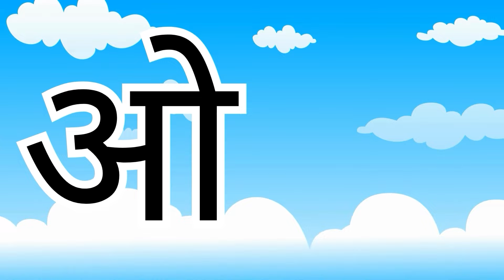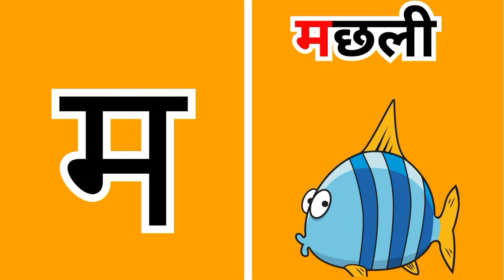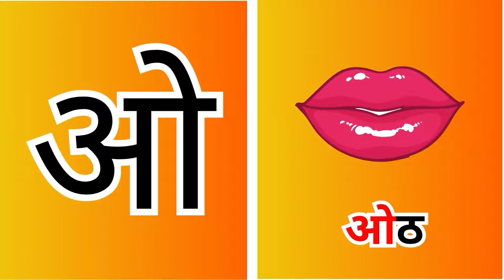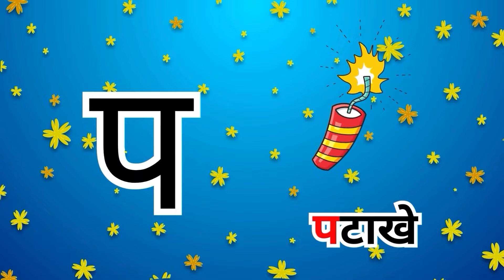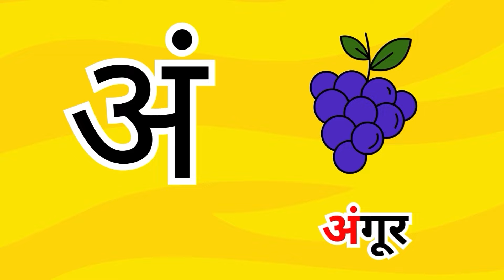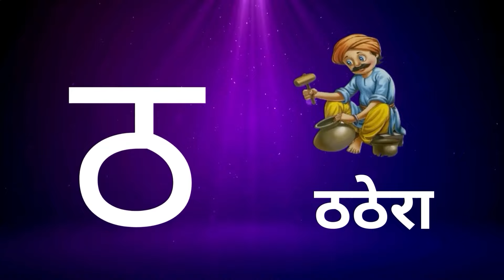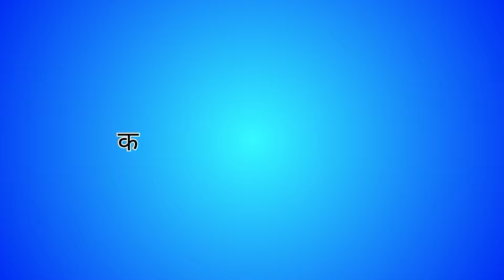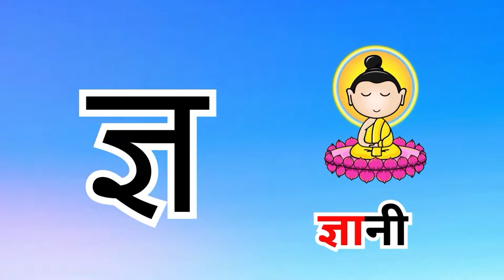अ से अनार, आ से आम, हिंदी वर्णमाला | Hindi Varnamala Nursery Rhymes for Kids #346